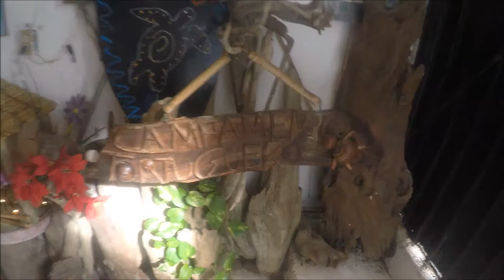03-08-2017 - Baby Turtle Release & Horseback Riding By TourByVan Viator Rudy Fregoso